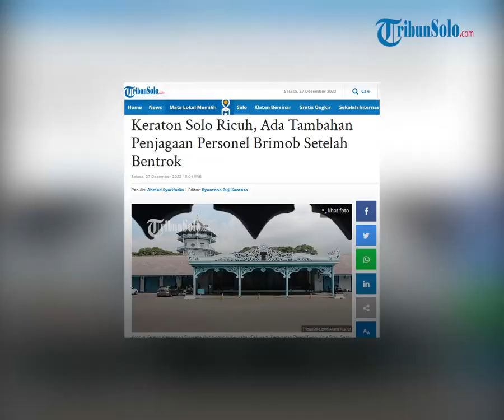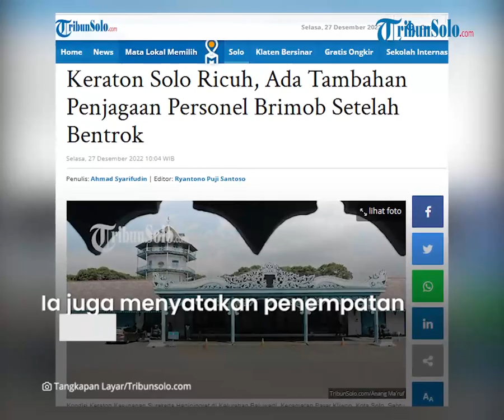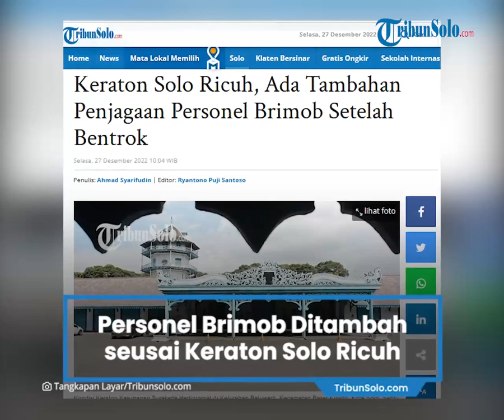Berita Solo Hari Ini: Ada Tambahan Penjagaan Personel Brimob seusai Keraton Solo Ricuh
TRIBUN-VIDEO.COM, SOLO - Setelah kejadian ricuh di Keraton Solo, kini penjagaan dari pihak kepolisian ditambah.

Wakil Pengageng Sasana Wilapa Keraton Surakarta Kanjeng Pangeran (KP) H Dani Nuradiningrat mengkonfirmasi saat ini ada penambahan personil Brimob untuk mengamankan Keraton Kasunanan Surakarta.

"Ada penambahan. Sekitar 6-7 personil," jelasnya.

Sejak eskalasi konflik meningkat bertahun-tahun yang lalu, pihak Keraton menyurati kepolisian untuk membantu pengamanan.

"Tentang pihak kepolisian yang ada di Keraton itu Sinuhun sudah sejak lama karena dulu sempat terjadi penyerangan dan lain sebagainya," tuturnya.

Salah satu tugasnya yakni menjaga Sinuhun Pakubuwono XIII dari ancaman pihak luar.

Selain itu, mereka juga bertugas menjaga objek-objek vital cagar budaya Keraton Kasunanan Surakarta.

"Kejadian-kejadian itu menjadikan Sinuhun mengirim surat kepada pihak kepolisian dan dikirimlah tim dari kepolisian Brimob untuk menjaga Sinuhun dan objek-objek vital Keraton Kasunanan Surakarta," terangnya.

Hal ini juga telah dikonfirmasi Kapolresta Surakarta Kombes Pol Iwan Saktiadi.

Sebelumnya, sekitar 4 personil berjaga di sekitar kediaman Sinuhun PB XIII.

Ia juga menyatakan bahwa penempatan anggota Polri untuk menjaga PB XIII juga sesuai prosedur.

Penjagaan sudah berlangsung lama sesuai permintaan dari pihak keraton.

"Ada permintaan resmi dari Sinuhun ke institusi Polri untuk menempatkan anggota sebagai keamanan. Sudah berjalan sejak lama," terangnya. (*)

Artikel ini telah tayang di TribunSolo.com dengan judul Keraton Solo Ricuh, Ada Tambahan Penjagaan Personel Brimob Setelah Bentrok ,
Penulis: Ahmad Syarifudin | Editor: Ryantono Puji Santoso